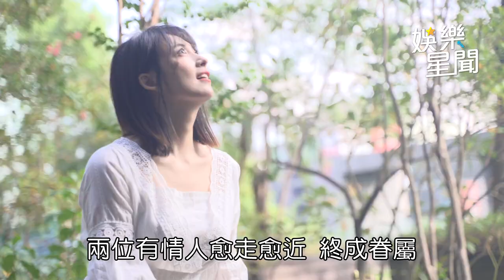阿喜怕結婚揪無尊：直接生「等人跨到我的配偶欄」｜娛樂星聞